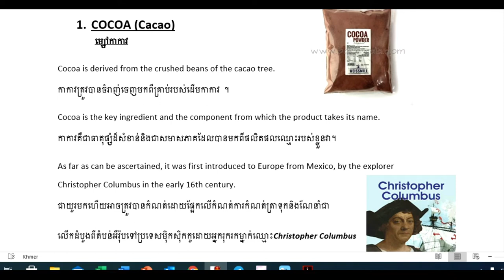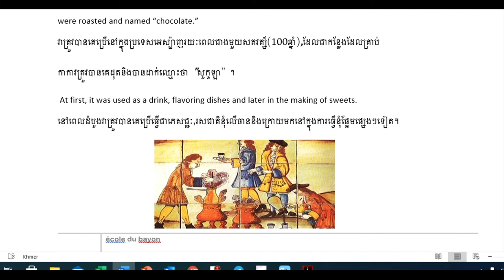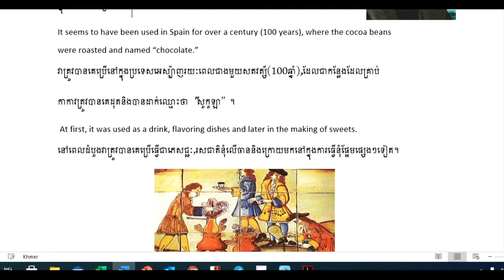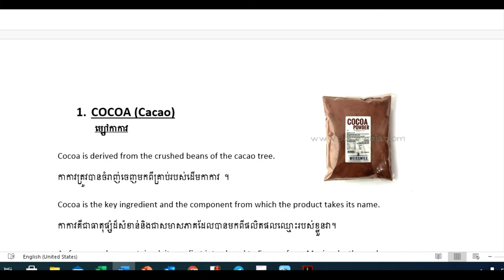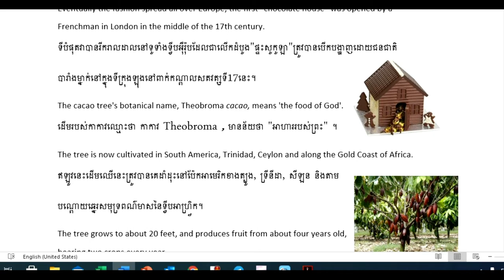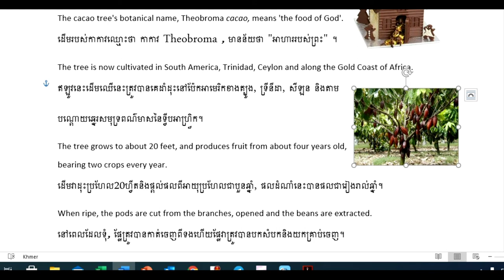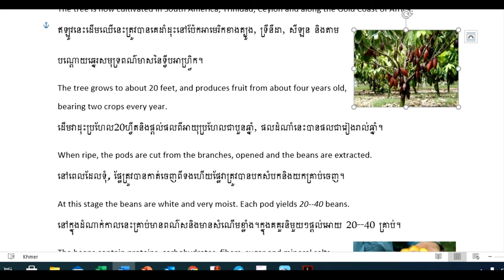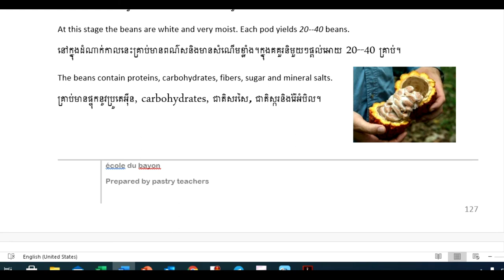Cocoa and Chocolate Lesson Part 2